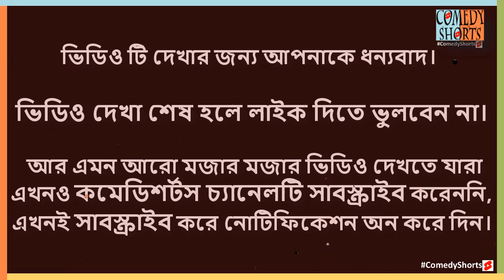ঝাঁপ দিয়া কুয়ায় পড়ে যাবো, মনে বেজায় দুঃখ Faruk Ahmed Funny Videos | ComedyShorts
নাটকঃAjRobiBar